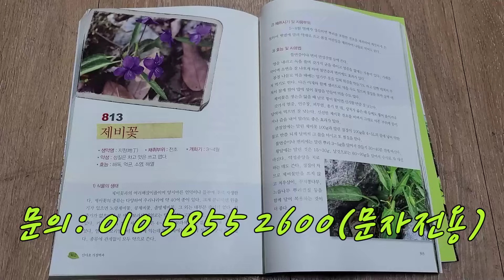잘 낫지 않는 피부질환에 최고인 약용식물.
국내 유일, 산야초 무료 특강하는 1등 약초 방송.
약초, 약술, 효소, 천연식초, 약죽, 약차에 관한 내용을 20여 년 동안
각 지자체, 기업체, 관공서, 대학교에서 강의 했습니다.

구독 신청자는 매월 수 십만 원의 수강료 내고 산야초 활용법 교육 받던 것을 "구독" 한 번만 눌러 놓으시면 평생 무료로 교육 받을 수 있는 절호의 찬스.
산야초 무료 특강에서는 우리 생활 주변에서 자주 만나고 활용하기 쉬운 것을 선정 어려운 한방용어, 사용하지 않고 초보자의 눈 높이에 맞춘 특강 입니다.

저서로는 산야초가정백과, 한국인의약술, 발효와생활
그외 집필중인 산야초사계절도감, 현대판전통민간요법 곧 출간 됩니다.

산야초 무료 특강은 일일약학(日一藥學) 입니다.
하루에 한 가지씩 매일 1회 아침 05:30분 방송 시작 됩니다.
적극적인 시청 바랍니다.
한국전통약초연구소 소장(교수) 큰세상 올림.